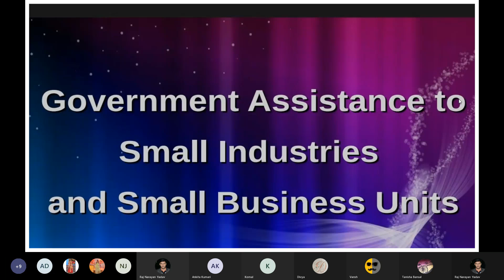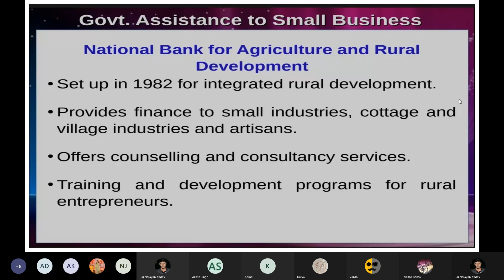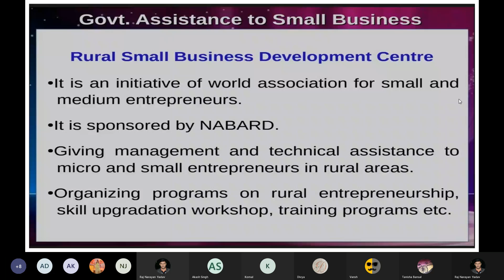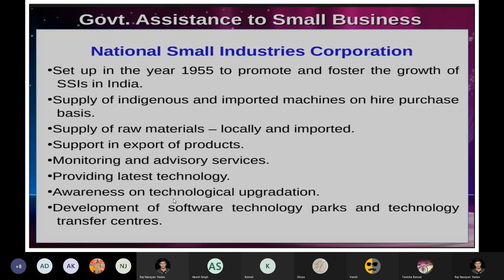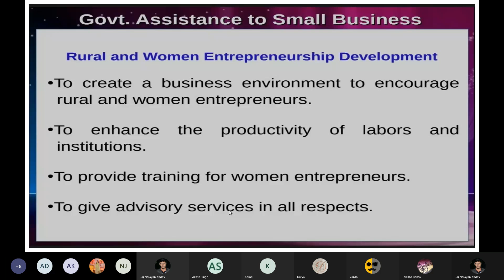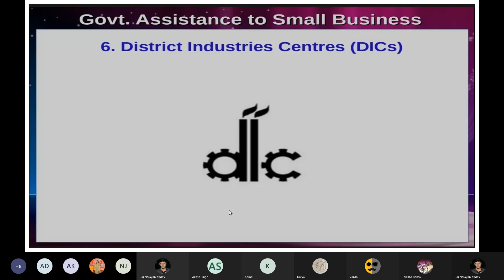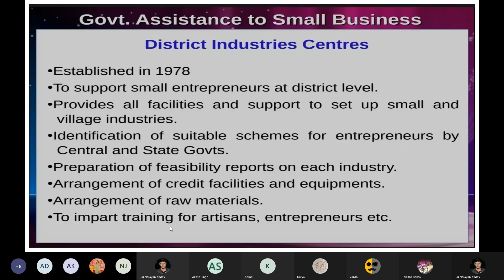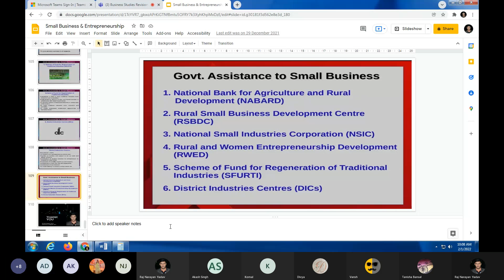Government assistance to small business revision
NABARD, RSBDC, NSIC, RWED, SFURTI, DICs